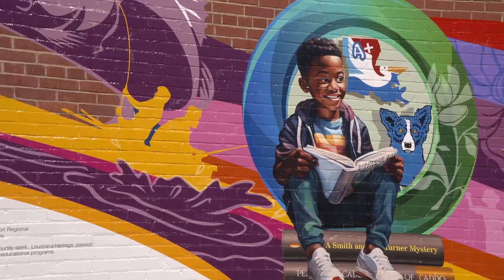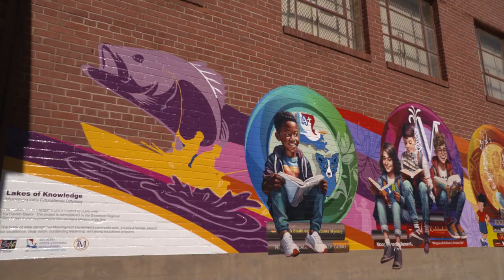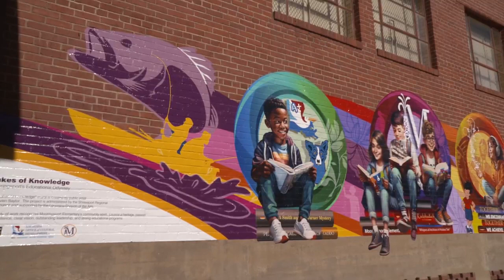Artist Ka'Davien Baylor presents new mural 'Lakes of Knowledge'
Baylor’s new mural is meant to help show the importance and value of publicly accessible art for the community and students.